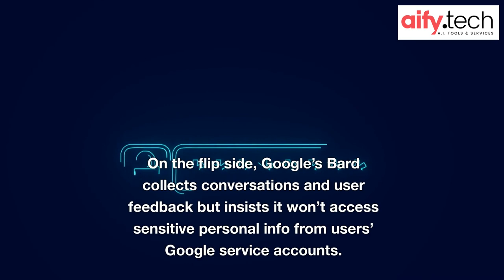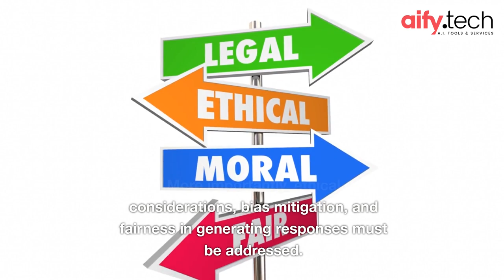Controversy over Conversational AI Tools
Have you heard the controversy about conversational AI tools? Google's Bard and OpenAI's ChatGPT have come under fire for their potential to harm privacy, security and intellectual property rights..